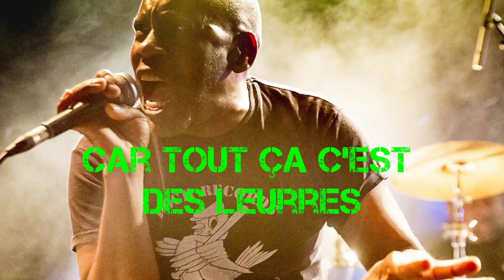CONTINGENT - FOSSE PROMESSE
Deuxième titre du EP EXIL
Second title of the EXIL EP
Écoutez/Achetez - Listen/Buy